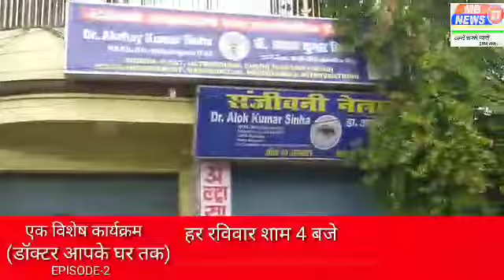डॉक्टर आपके घर तक ( episode-2)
डॉक्टर आपके घर तक विस्तार से